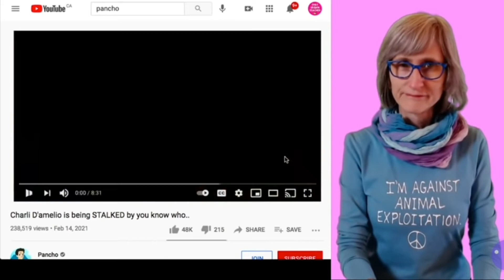vegan teacher gets steaked